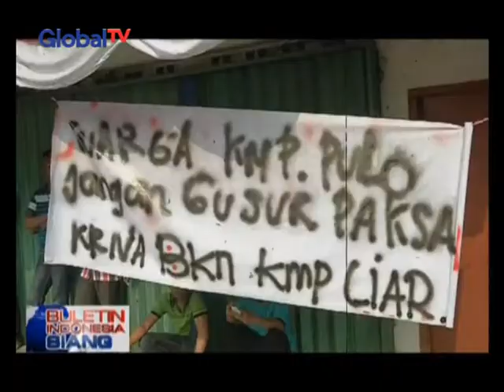Adu Kuat Relokasi Warga Kampung Pulo - BIS 20/08